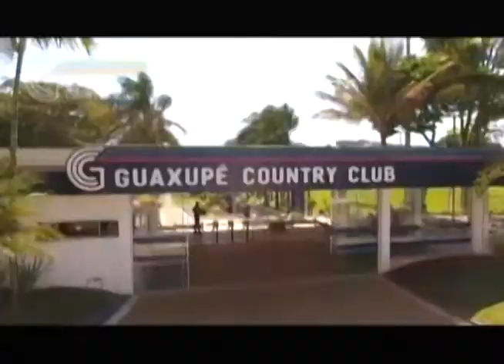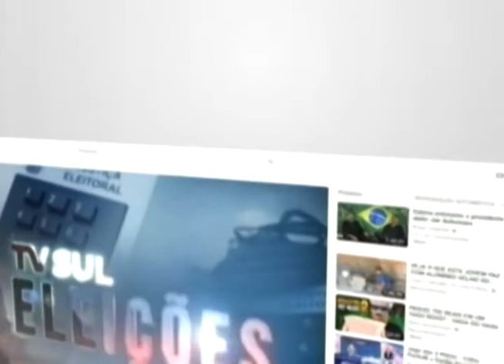TV Sul Esporte - 02/10/19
Confira os destaques do TV Sul Esporte.